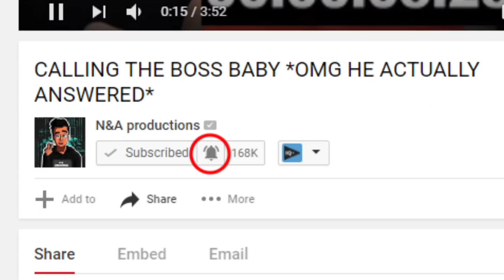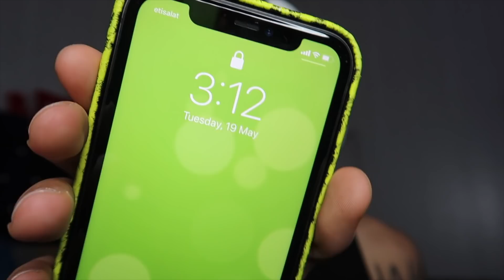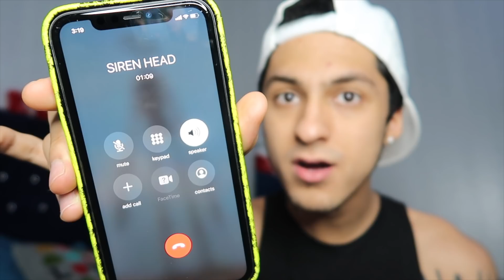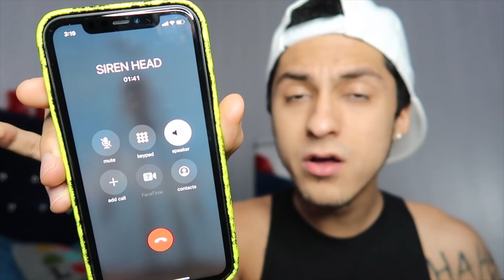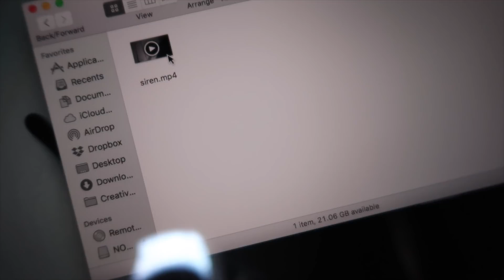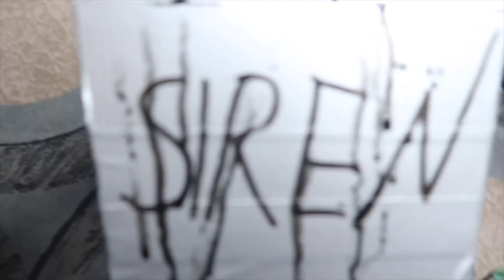DO NOT ORDER SIREN HEAD HAPPY MEAL AT 3AM!! *OMG HE CAME TO MY HOUSE*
My Calling Creepy Phone Numbers series is carrying on due to your amazing support! Today i order siren head happy meal!